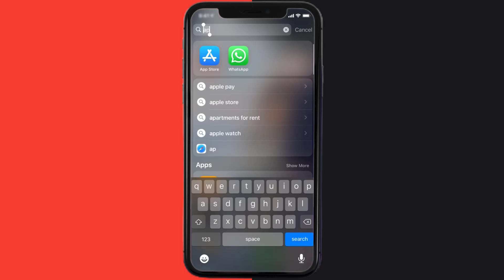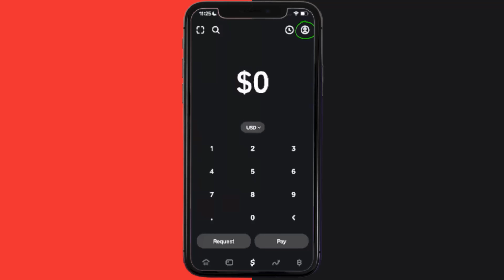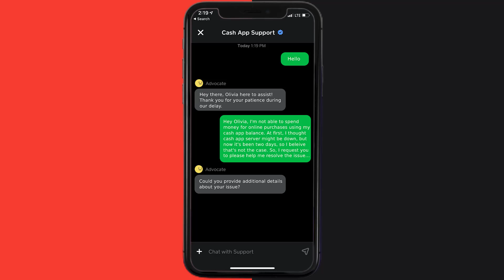Fix Cash App Won't Let Me Spend Money | Where Can I Spend My Cash App Money (FIXED)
In this video, I'll show you How to Fix Cash App Won't Let Me Spend Money. This is the easiest and fastest way to Fix Cash App Won't Let Me Spend Money. Make sure you watch until the end of this video to find out How to Fix Cash App Won't Let Me Spend Money and Where Can I Spend My Cash App Money on Android and iPhone. These methods work on Android as well as iOS 11, iOS 12, iOS 13 and iOS 15. Hope you enjoy!

Video Parts:
00:00 Intro: How to Fix Cash App Won't Let Me Spend Money
00:07 1.Solution: Update Cash App
00:27 2.Solution: Clear Cash App cache files
00:57 3.Solution: Delete and Reinstall Cash App
01:19 4.Solution: Contact Cash App Customer Support
01:50 Outro: Ending

Topics Covered:
Bytes Media
how to
how to fix
cash app won't let me spend money
cash app problems today
how to fix cash app failed for my protection
cash app payment completed but not received
cash app taking money without permission
cash app not working on android
cash app customer service
why does my cash app say the recipient's account is unable to accept payments
cash app issues
where can i spend my cash app money
how do i spend my cash app money
how to spend money off cash app